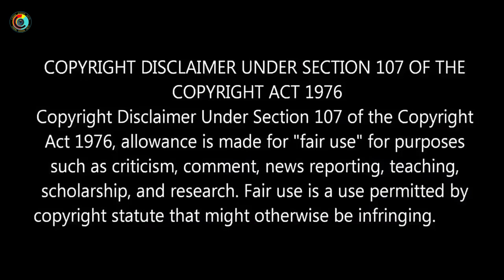Chandramukhi 2 Roast Video 🤣 - Chandramukhi 2 Troll - CHF - Chandramukhi 2 Movie